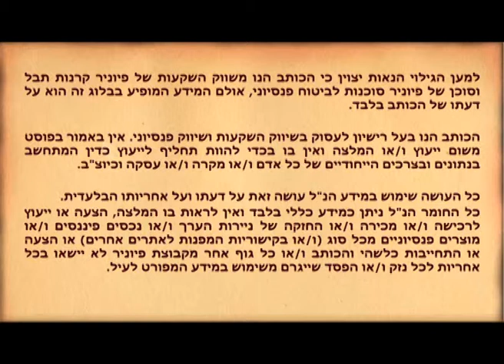אפסילון: איך להתאים את תיקך לצרכיך ברמת סיכון מתאימה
מר רביב כרמי מנכ"ל אפסילון ניהול תיקי השקעות מגלה בראיון עם אמיר דרורי - מתכנן פיננסי בכיר איך מתאימים תיק השקעות למטרות המשקיע ולרמת הסיכון המתאימה עבורו

עקרון יסוד ב - השקעות ב - בורסה לניירות ערך
בחירת בית השקעות לניהול ניירות ערך אגח מנייות באמצעות תיק השקעות שלך במטרה להגן על כספך ב - שוק ההון וב - פנסיה